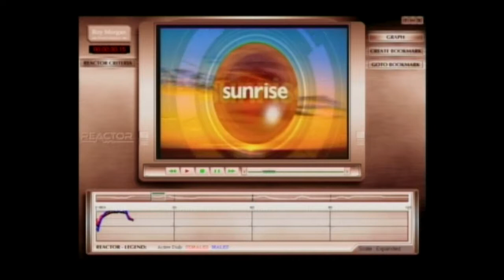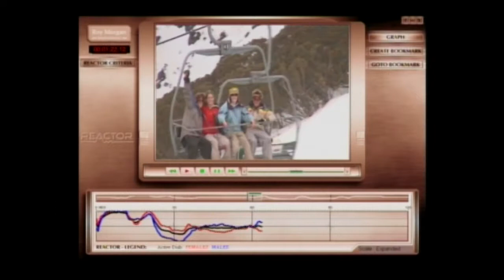Mt Buller Reactor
In 2002 I became Roy Morgan's 'Chief Wormologist' testing political debates, TV content and commercials with 'The Worm' - which, about 10 years later, I renamed 'The Reactor' after discovering that Nine had secretly trademarked 'The Worm' although we'd been providing it to them for all those years.  But that's another story!
For my client, Mt Buller, I recommended (and created) a series of 5 second television commercials - which would have been absolutely ground-breaking at the time.
My client insisted that 5 second commercials would not be noticed and screening my ads would be a waste of money.
Because I could, I embedded a few of the 5 second ads in a program (The Today Show) and ran a Reactor Test.
Here are the astounding results!
My client still didn't believe anyone would notice the ads - and never thanked me for having them tested at no cost!
Last I saw, the same person was still Marketing Director at Mt Buller!